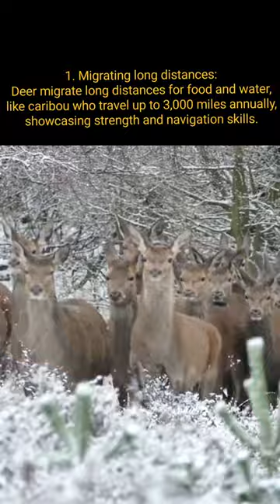Survival of the Fittest: 5 Incredible Behaviors of Deer in the Wild.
Description:
Welcome to our latest video, "Survival of the Fittest: 5 Incredible Behaviors of Deer in the Wild". In this video, we explore the fascinating world of deer and their incredible abilities to survive in the wild.

Join us as we delve into the lives of these majestic creatures and uncover some of the most amazing behaviors that they exhibit in order to stay alive. From their incredible sense of smell and hearing, to their impressive speed and agility, deer have developed a wide range of skills that have allowed them to thrive in even the harshest of environments.
Throughout the video, we will showcase footage of deer in their natural habitat, as well as provide expert commentary and analysis to help you better understand these incredible creatures. Whether you're an avid wildlife enthusiast or simply curious about the natural world around you, this video is sure to be both educational and entertaining.

So, grab a seat and get ready to witness the awe-inspiring survival tactics of one of nature's most resilient creatures – the deer.

Discover 5 Astonishing Warrior Behaviors of deers That Will Leave You in Awe!

Discover 5 Surprising Warrior Behaviors of deers That Will Leave You Astonished!

5 Surprising and Powerful Behaviors of deers That Will Amaze You!

Deer Adaptability and Strength.

5 Astonishing Behaviors of deer That Showcase Their Incredible Strength and Adaptability!

1. Migrating long distances: Deer migrate long distances for food and water, like caribou who travel up to 3,000 miles annually, showcasing strength and navigation skills.

2. Amazing Speed and Agility: Deer's impressive speed and agility help them outrun predators and navigate challenging terrain, running up to 40 mph and jumping over obstacles with ease.

3. Grouping Behavior: Deer form herds for safety in numbers and communicate using vocalizations and body language. Herds may include does with fawns, young bucks, or mixed genders.

4. Living in diverse habitats: Deer adapt to various habitats, from forests to deserts. Mule deer survive in arid, desert areas by eating succulent plants for hydration

5. Communicating through scent: 4. Living in diverse habitats: Deer adapt to various habitats, from forests to deserts. Mule deer survive in arid, desert areas by eating succulent plants for hydration.

Environment conservation.